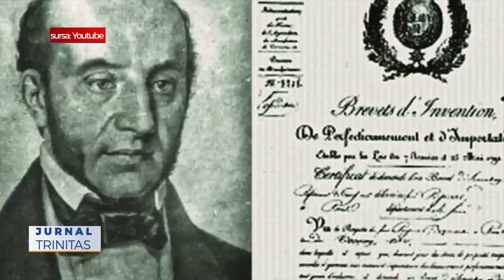221 de ani de la nașterea lui Petrache Poenaru